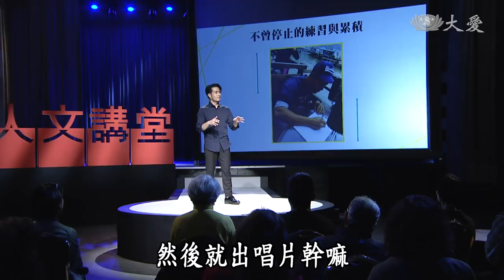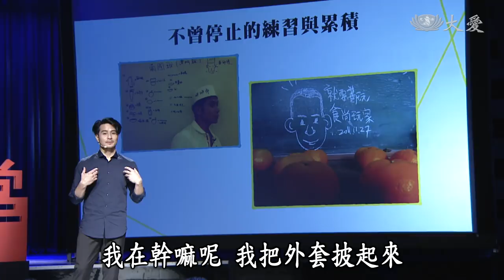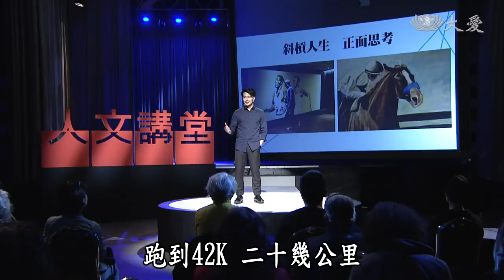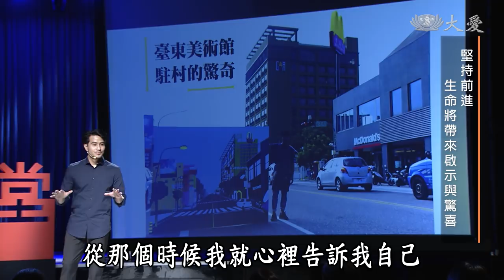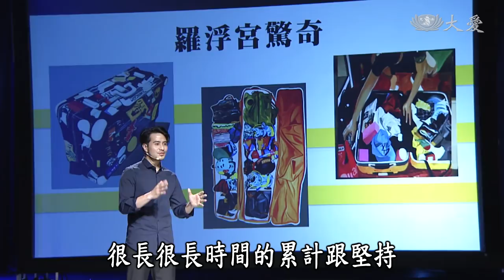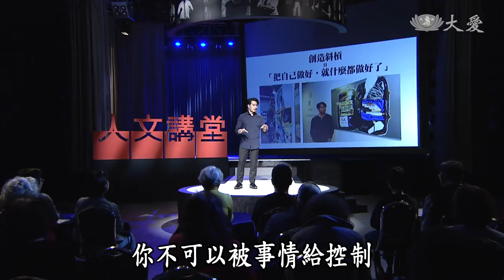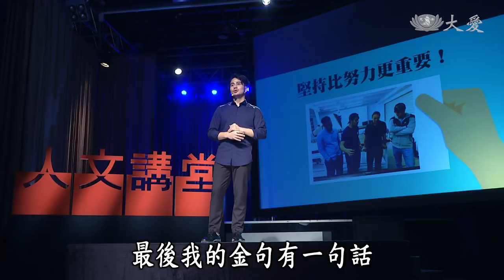轉職人生不害怕 斜槓人生更寬廣｜郭彥甫｜人文講堂｜完整版 20190518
聽到「郭彥甫」這個名字，你想到的是美食節目主持人？偶像歌手？還是通告藝人？擁有美術天份的郭彥甫，從小就喜歡畫畫，長大後卻在運動員、歌手、主持人的身份中打轉多時，才終於踏出改變的腳步，投入繪畫及藝術的世界。在藝人／畫家的斜槓人生中，他也找到了更寬廣的道路。當我們走到職場生涯中場，很多人會對工作，甚至對生活感到迷惑。此時應該要怎麼改善狀況？「改變」經常令人恐懼，要怎麼踏出轉變的腳步卻不感到害怕？其實只要下決心，勇往直前，即使是看似不穩定的斜槓人生，也會是一條寬廣無比的道路！

(12730277)